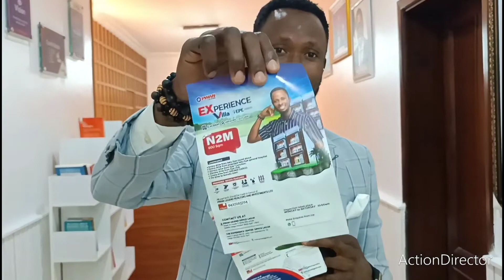Properties Selling in Lekki Epe